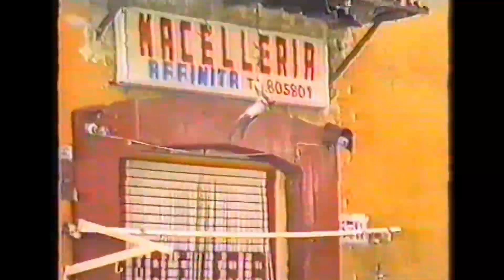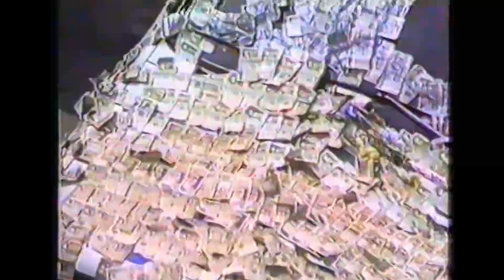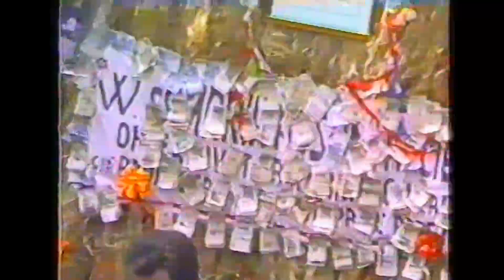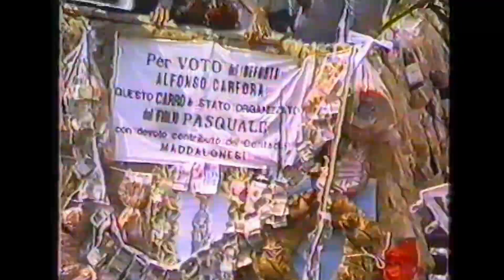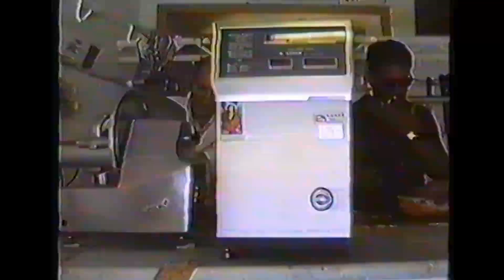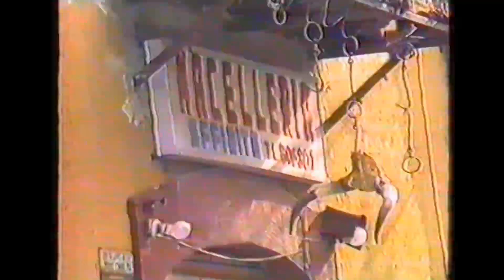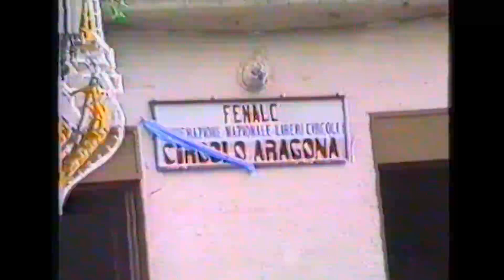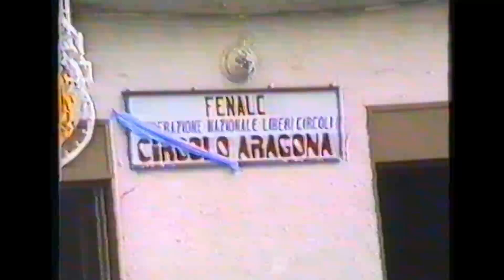Festa "Maria SS. Assunta" Santa Maria a Vico (Caserta) 15 agosto 1987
Festa "Maria SS. Assunta"

 15 agosto 1987
 Santa Maria a Vico (Caserta)